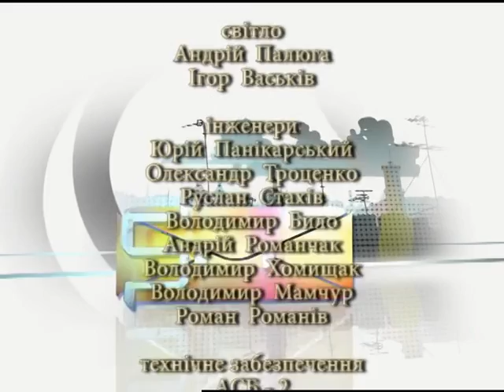SMC із music band "Orchestra vito"